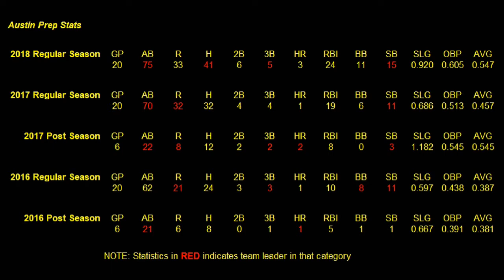Lauren Sablone Softball Skills Video